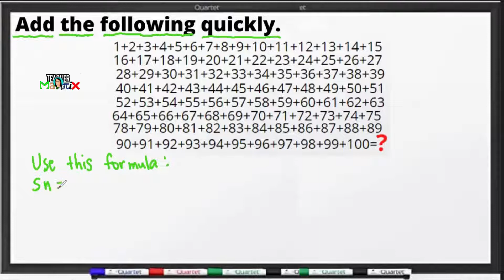HOW TO ADD NUMBERS FROM 1 TO 100 IN JUST 15 SECONDS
Please watch and learn from an easy tricks on how to add numbers from 1 to 100 in just 15 seconds. Thank you so much.